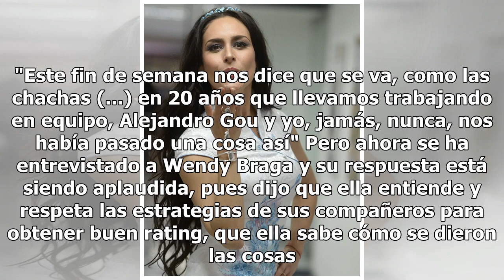Actriz de Televisa 'pone en su lugar' a Daniel Bisogno por llamarla 'chacha'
Wendy Braga fue criticada por Daniel Bisogno por dejar 'sin previo aviso' la obra 'A oscuras me da risa'. Bisogno dijo en Ventaneando que la actriz de Televisa se fue de la obra 'como las chachas'. El conductor incluso invitó en mayo a los productores a no trabajar con ella pues podría hacerles lo m...